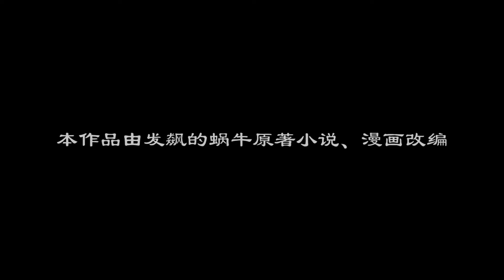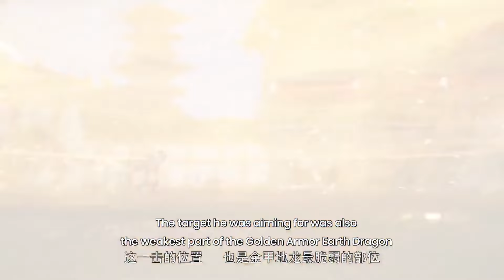ENG SUB | Tales of Demons and Gods [EP147] english